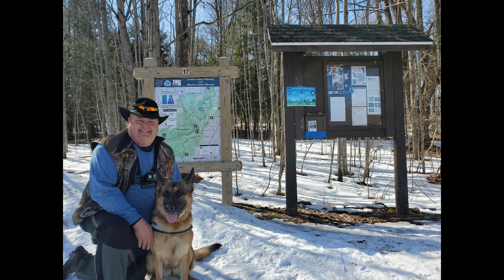March Hike @ Warner Creek on the North Country trail